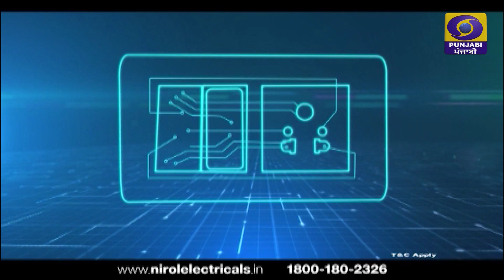KISME KITNA HAI DUM l TALENT REALITY SHOWl LATEST VIDEOS| SEASON 3 | SEMI FINALE